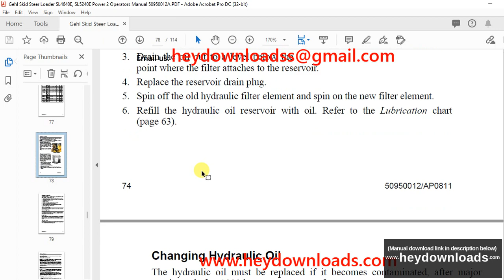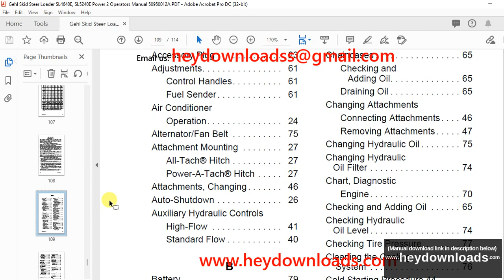Gehl SL4640E SL4640E EU Power2 SL5240E SL5240E EUPower2 Skid Steer Loader Operator's Manual 50950012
Gehl SL4640E SL4640E (EU) Power2 SL5240E SL5240E (EU) Power2 Skid-Steer Loader Operator's Manual 50950012

Language : English
Pages : 114
Downloadable : Yes
File Type : PDF
Size: 2.07 MB